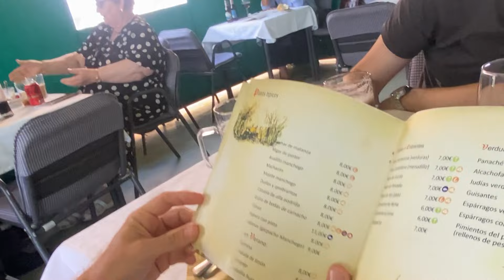De Tour con Pedro Rosello - ALCAZAR DE SAN JUAN (VLOG) Vol. 1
Primer vlog de mi vida... es un poco raro ver tanto la cámara... pero creo que ha valido la pena.
Espero que os guste mucho este detrás de cámaras, es el contenido que más me gusta ver...